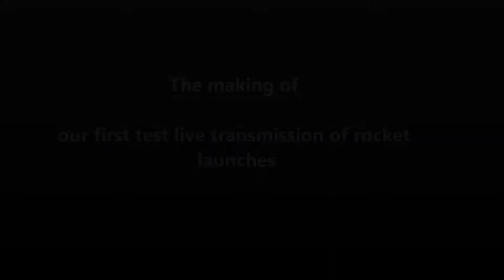Making of Launch Live Transmission 1 quick HD